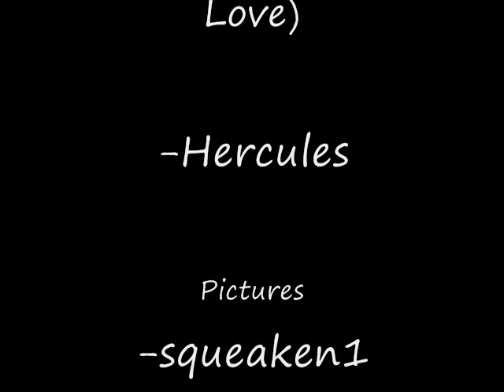Danny Won't Say He's In Love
READ!
This is just a slidshow (with little animation) music video for my story "Just Another Chance" .Just ot let you know, the guy with black hair is the same as the guy with the blue hair. xD One is just him with his hair dyed, the other is him before it was dyed. xD Anywho, I hope you enjoy this crappy video. I used the same pictures too much. X___X (That's what I get for not really making any pictures for the video xD)